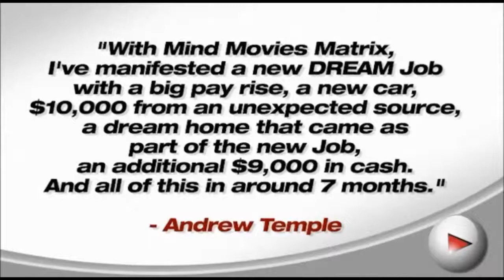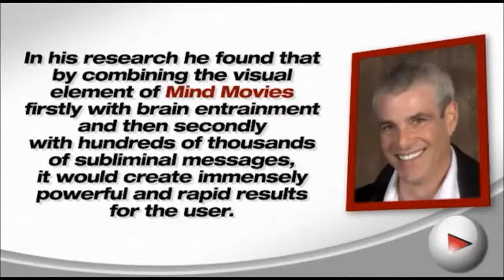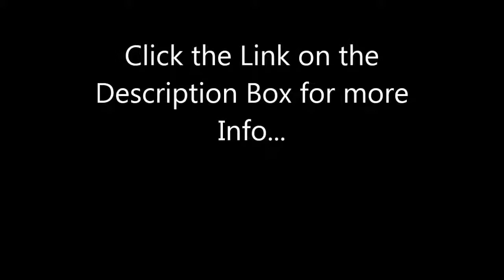Mind Movies Matrix Review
Mind Movies Matrix is one of the Best Visualization tool ever created.